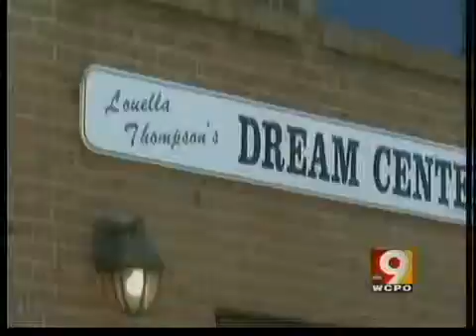Help keep Middletown's Dream Center open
The center that provides daily meals to less fortunate families is in jeopardy of closing.